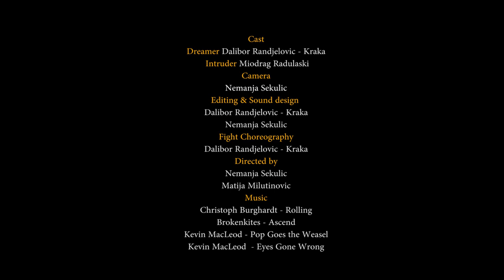INTRUDER / УЉЕЗ ( Monday Challenge: Hand-To-Hand )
This video was made for Film Riot's Monday Challenge: Hand-To-Hand